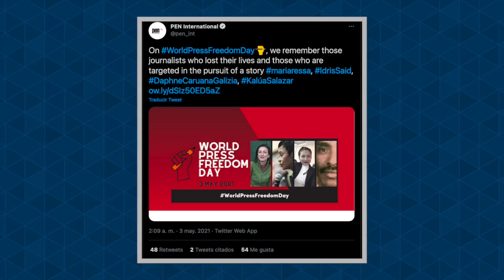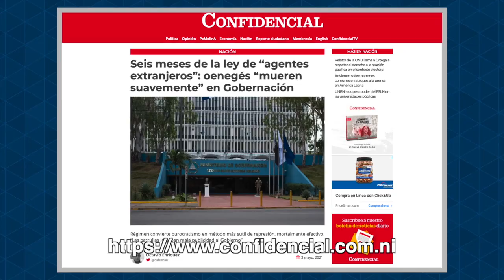FSLN reelegirá a Lumberto Campbell y Mayra Salinas, para mantener control del Consejo Electoral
1.- FSLN reelegirá a Lumberto Campbell y Mayra Salinas para mantener control del Consejo Electoral.
2.- Jefe policial, magistrados y jueces en actividad partidaria FSLN en León.
3.- En Día Mundial de la Libertad de Prensa Pen Internacional llama al cese del acoso a periodista Kalúa Salazar.